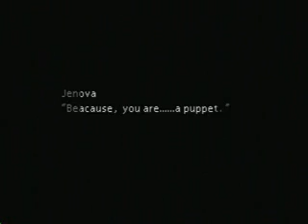Final Fantasy VII-Jenova-Life-Boss Battle #25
This video contains Aeris's Death, the Jenova-Life battle, and the aftermath of the battle, so we are now officially on Disc 2.  Battle wasn't too hard.  Luckily Kjata got him.

R.I.P Aeris